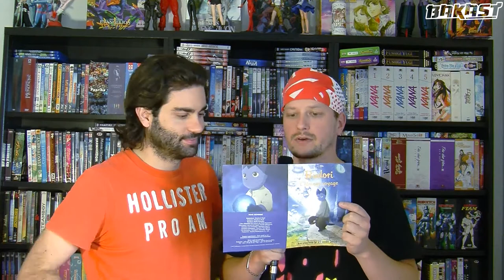Bakast Mini #01 Budori L'étrange voyage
Et voici notre nouveau module : Bakast Mini !
Ces vidéos, plus courtes et plus légères vont nous permettre de rebondir sur l'actualité plus facilement. Ainsi, s'il y a une série qui n'est pas terminé ou une sortie qui ne nécessite pas de grande émission, "Bakast Mini" est l'alternative !
Nous vous parlons donc de "Budori L'étrange voyage", qui sort en France le 27 aout 2014 !

Bonne émission .

Rejoignez Bakast sur Facebook et Twitter !